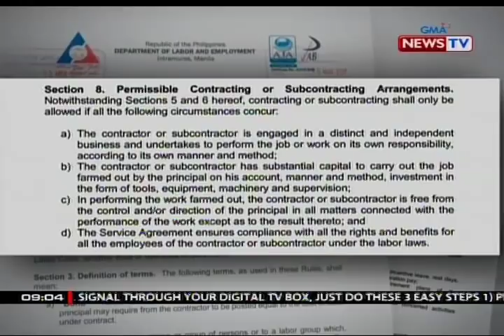SONA: Duterte, malabo na raw maglabas ng EO na tatapos sa contractualization